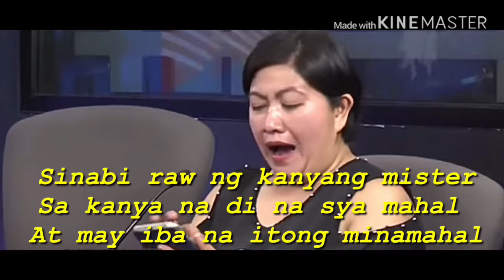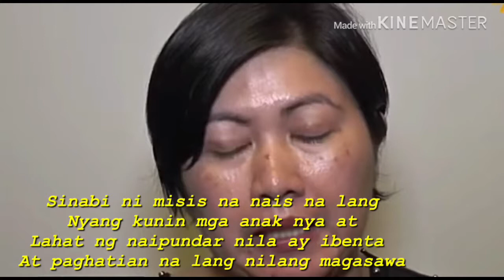Ofw Na Misis From Hongkong Handang Ipagpalit Ni Mister Sa Manok Na Pula... Alamin...